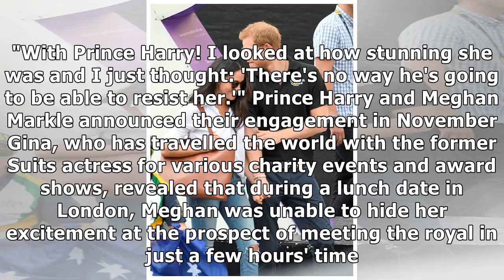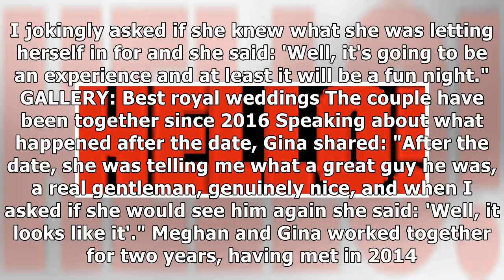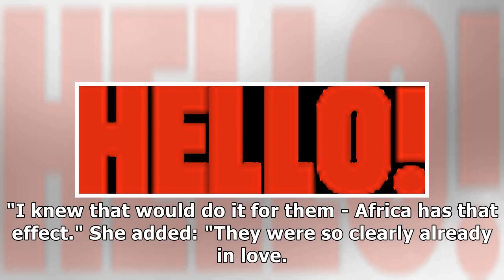24h News - How Meghan Markle described Prince Harry to close friend after first date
24h News - How Meghan Markle described Prince Harry to close friend after first date